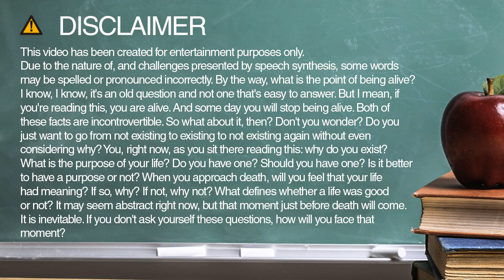How do you spell neil?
Learn how to spell and pronounce neil.